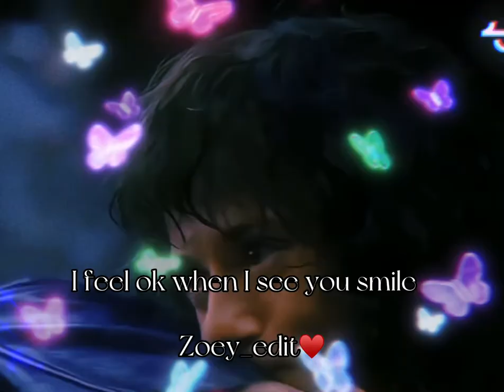Eddie Munson (my edit)